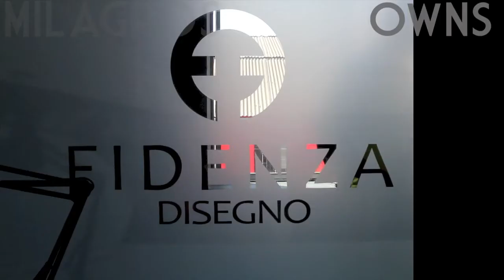Isabella Lazarte Collection by Full Circle Exchange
Isabella Lazarte by Full Circle Exchange is a collection designed by Milagros Johanson in Peru, recognized internationally for being a leader in design and production in jewelry. Full Circle Exchange is an innovative non-profit social enterprise brand dedicated to empowering women and whole communities to rise above poverty through design partnerships and economic opportunities that are sustainable and dignified. By purchasing Full Circle Exchange products you become part of the ongoing story to bridge the gap between consumers and artisan —helping to break the cycle of poverty and transform the lives of women and families across the globe.